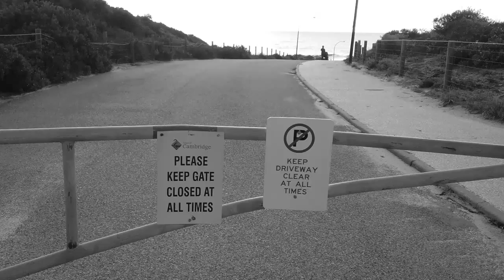City Beach from the sand dunes Perth Western Australia